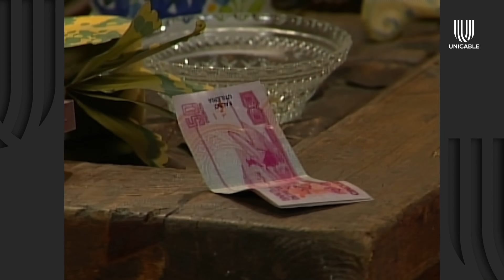Mujer, casos de la vida real 3/3: Mujer le paga a su esposo para que cuide a su hijo | Sin esperanza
Meses después, el bebé de la mujer continúa con vida, a pesar de su enfermedad. La mamá de la mujer sufre de diabetes después de enterarse que su otro hijo a muerto al intentar irse a los Estados Unidos. Ramiro vuelve a buscar a su esposa porque ella ya tiene trabajo. Años después, la mujer le pide a Ramiro cuidar a su hijo más grande.

No te pierdas de 'Mujer, casos de la vida real' de lunes a viernes a la 11:30 AM por